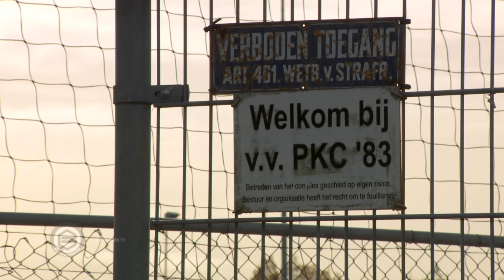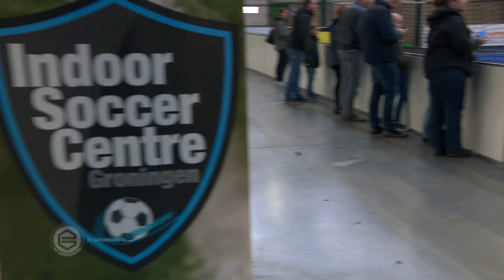Sergio Padt, ambassadeur van Kids United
Dit seizoen is Sergio Padt namens FC Groningen ambassadeur van Kids United. Padt bezoekt regelmatig trainingen en wedstrijden van Kids United, zo ook de training van deze week in het Indoor Soccer Centre. FCG TV is erbij en hoort meteen positief nieuws van Kids United-oprichter Onno Kukler.